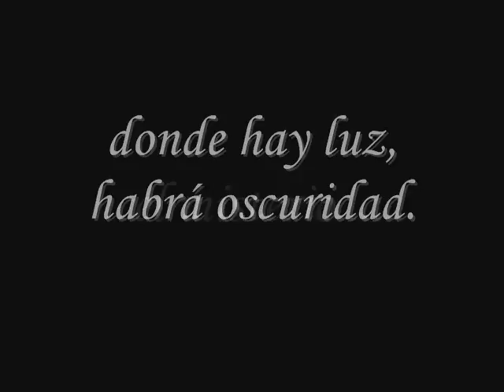la sombra del misterio------- el detective ulric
el libro "la sombra del misterio" es la historia del detective ulric, un chico que descubre un caso de una serie de asesinatos, todos ocacionados por el "enmascarado de toro" .

el tema es de kenny g en un solo de saxo de jazz.

"No podrás escapar"